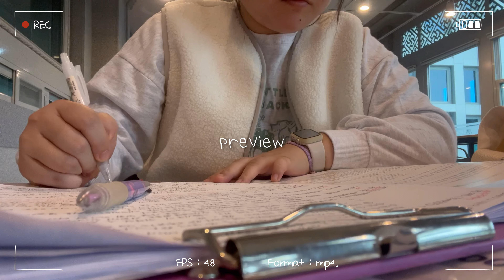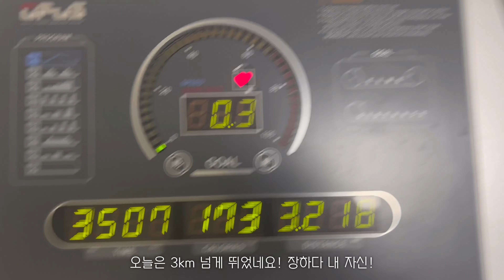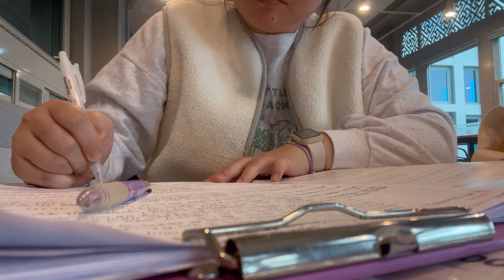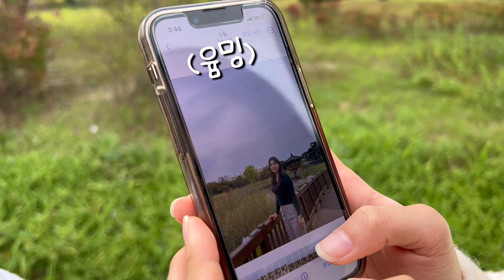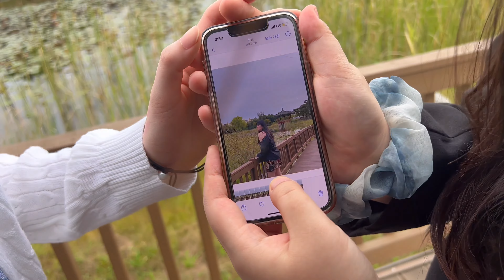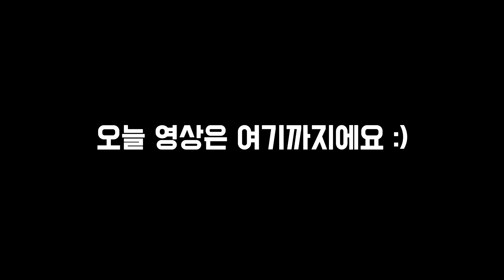[기숙사vlog] 🌷친구들이랑 대전에서 1박2일🌷| 간호학과 4학년 기숙사 일상 | 대한민국 vs 일본 아시안컵 결승전⚽️| 마라샹궈 마라엽떡 허니콤보 육개장 김밥 탕후루 먹방